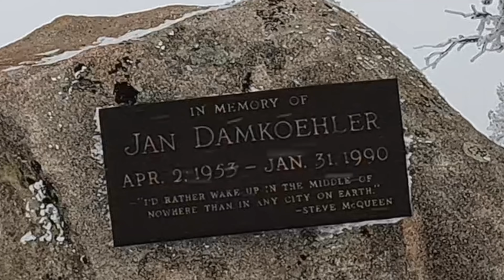Sleeper Pow Day at Monarch Mountain Colorado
Got a sleeper pow day at the Monarch Ski Area. Monarch Mountain is an independent ski area near Salida Colorado. The ski area has 800 acres and is home to some of the best tree skiing in the state.